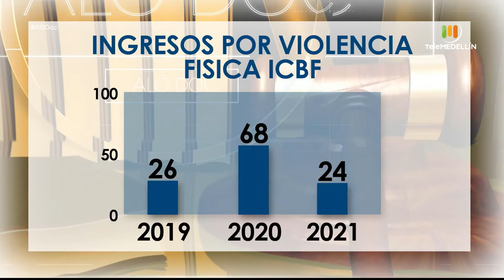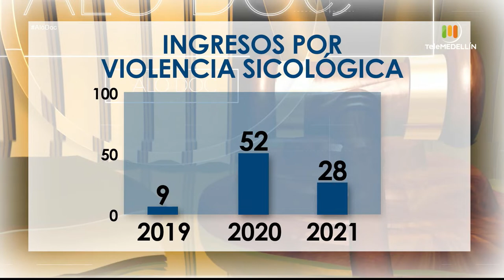Castiga sin maltratos [Aló, doc] Telemedellín